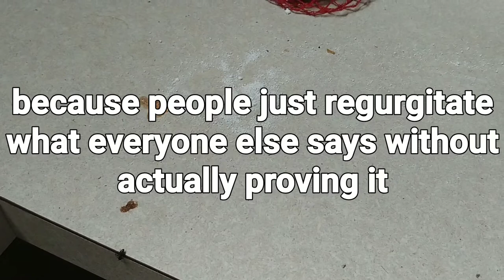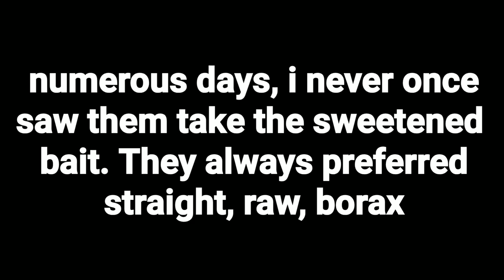ant trap: which is better, plain borax vs sweetened borax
People are kind of funny, they will read something or watch something online by someone they admire or consider an expert and never for a second question what that person said.  Then, they themselves continue to regurgitate that same information to anyone who will listen.  It makes them feel knowledgeable and smart.  But you know what?  Many times they are wrong and they don't even know it.  Lets take for example, borax which is commonly used as a homemade, safe way to kill ants inside homes. Its touted as safe for pets and children but highly toxic to ants.  The way borax works is that an ant consumes the borax, they then take some of that back to their ant hill or nest and share it with the other ants, and about 48 hours later they die from ingesting it.

If you do a Google search for borax ant recipe, it will return about 456,000 results and i couldn't find one that claimed it worked by itself. Everybody, and i do mean everybody, just regurgitates what everybody else said and they are done with it. Everybody has their own slightly modified recipe which is better than all the other slightly modified recipes so each person can call it their own.  They all use "something" sweet to attract the ants like sugar, honey, jelly, jam, fresh fruit, fresh melon, and i even read one using an organic sweetener called Stevia.  I can't help but laugh!

Well, i am not one of those people that just regurgitates what everybody else says. Instead I want to know why something works, how does it work, can I make this work better, can I make this work cheaper there are so many answers in life. Let me tell you though, for years i have only used straight, raw, pure, out-of-the-box-into-my-hand-onto-the-counter borax without anything else. It has always worked with a noticeable reduction of ants in 12 - 48 hours.

Now you might just think maybe my ants are stupid, i meant, ant-icationally challenged, but i have used this at multiple homes in the last 20 years.

So, i am asking you to watch this video. Out of the various offerings consisting of plain borax, borax with raspberry jam, borax with honey, borax with sugar. which one did it seem the ant was most interested in? You should always do your own experiment and let me know how it turns out, otherwise, you are just regurgitating what I just said :) Remember when we were kids and our parents would say something like "well, if someone told you to jump off a bridge, would you do it?" And well, I probably would but that's beside the point :)

stopregurgitating we should make it a new rule!

Oh yea, you can pick up borax in just about every store that sells laundry detergent and usually in the same isle.